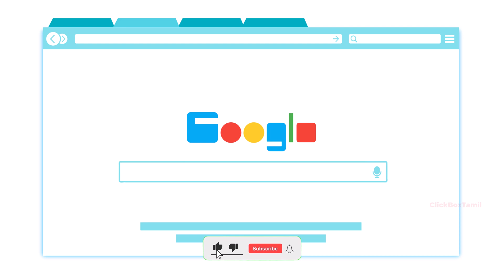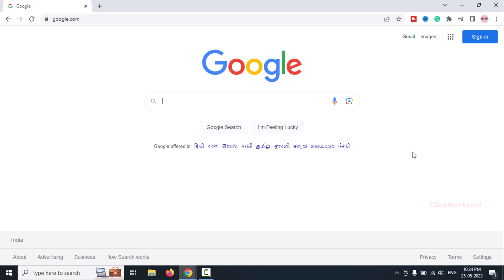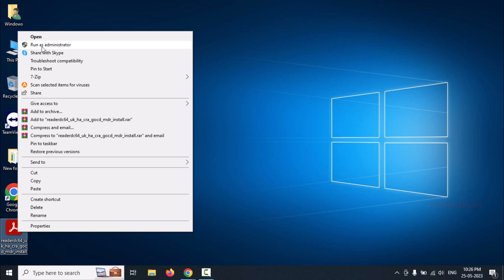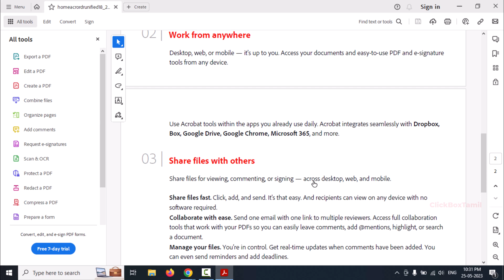🟢How to Download & Install Adobe Acrobat Reader on Windows 10/11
Tenorshare PDNob Adobe Acrobat Reader on Windows 10/11 Alternative for Managing PDFs.

This video is about how to download and install adobe acrobat reader for free on windows 7, windows 8, windows 10 and windows 11, click box tamil, are you looking for best version pdf reader, yes, it’s here now for free, get pdf reader adobe acrobat from adobe official website, these is genuine and free version of adobe acrobat reader call adobe dc, get this free version on your laptop and computer for free, click box tamil,

Now don’t open your pdf files using any of the browser, because now you can use free version of adobe acrobat reader officially, so go through video and download and install the adobe acrobat reader dc for lifetime, click box tamil, How to Download & install Adobe Acrobat Reader on Windows 10/11

How to Stop Ads on Android Mobile in Tamil🔥| How to Block Ads on Mobile Scree in Tamil